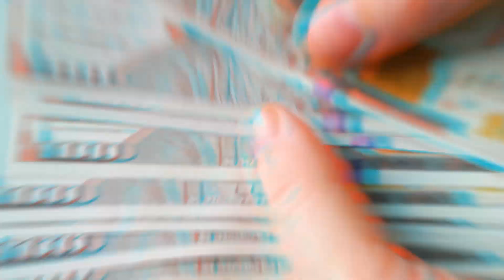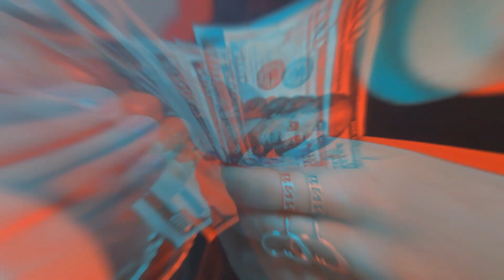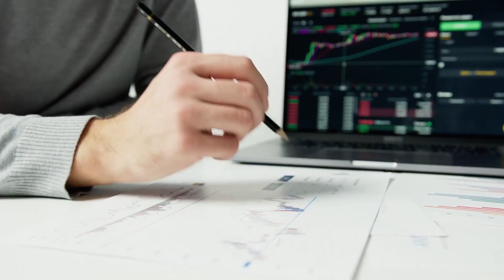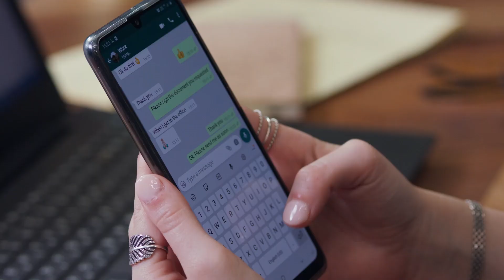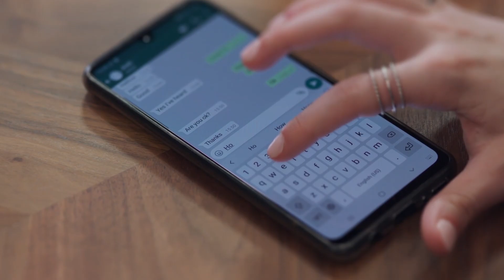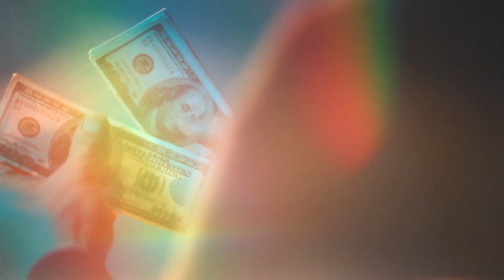10 lições sobre dinheiro que não aprendemos na escola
Chegou a hora de revelar o que realmente funciona e o que transforma pessoas comuns em novos milionários.

Evento totalmente gratuito nos dias 07, 08 e 09 de março. Te espero lá!

10 lições sobre dinheiro que não aprendemos na escola.

✔️ Meu grupo VIP no Telegram: Lá eu sempre compartilho conteúdos de extremo valor e altamente exclusivos sobre vendas, negócios e marketing digital. Para fazer parte, basta clicar no link a seguir, é gratuito

Quer me enviar um presente? Minha caixa postal é essa aqui:

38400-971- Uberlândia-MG